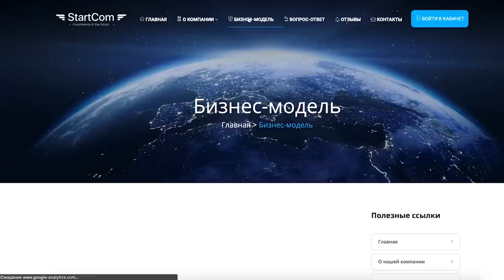Слава КПСС анонс нового EP, Тизер Трека